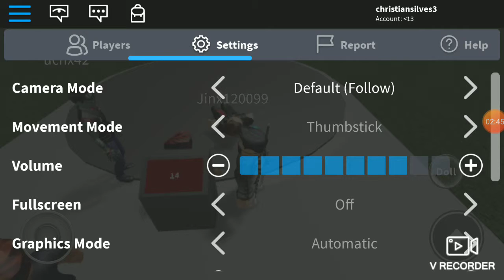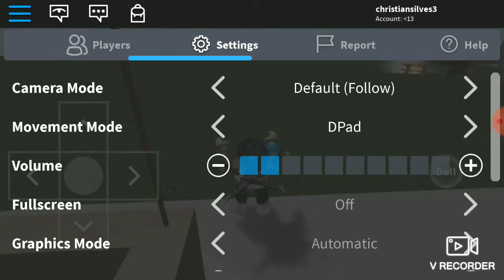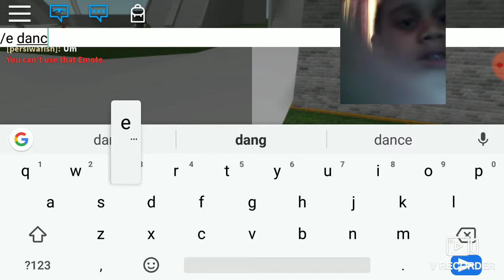Ragdoll till I die part 2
Frogot intro again